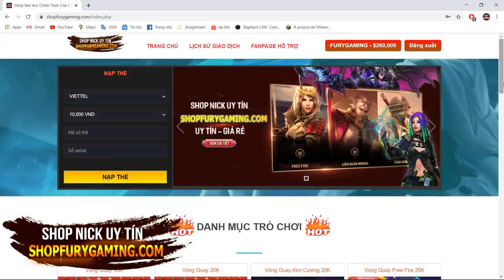PIXELMON REFORGED #90 : TIẾN HÓA MEGA DIANCE VÀ THU PHỤC POKEMON GEN 8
♪♪ Music ♪♪
● NCS